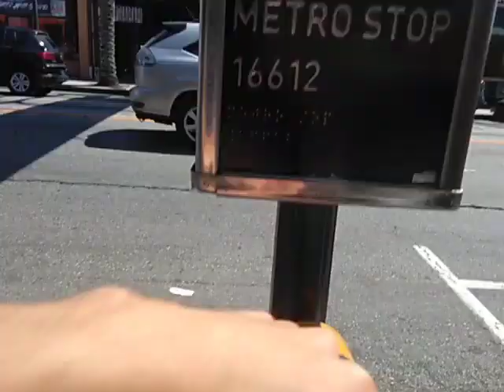EPIC FAIL: Mystery button on Whittier Blvd & Arizona Ave East Los Angeles with no bus arrival sign